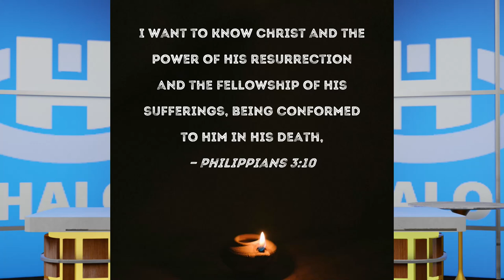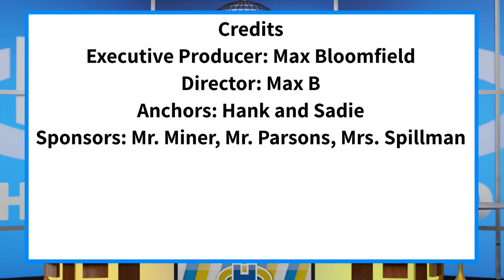The Halo Morning Show 11/18/24